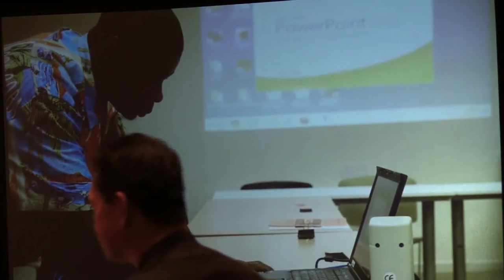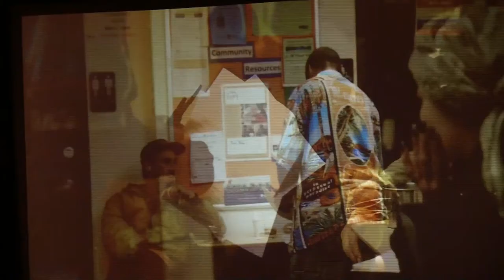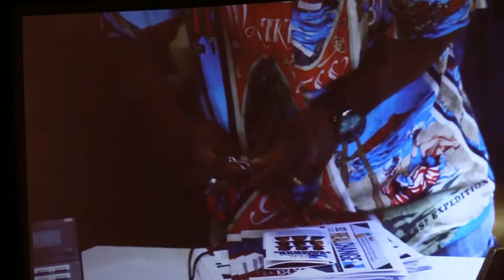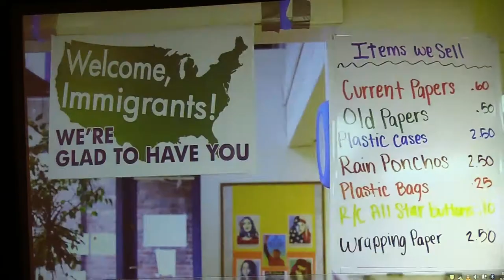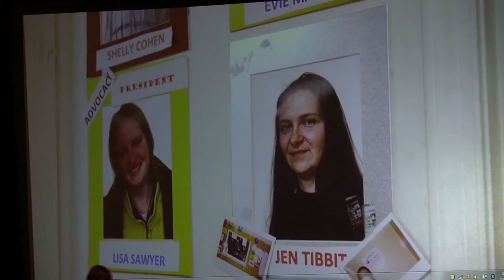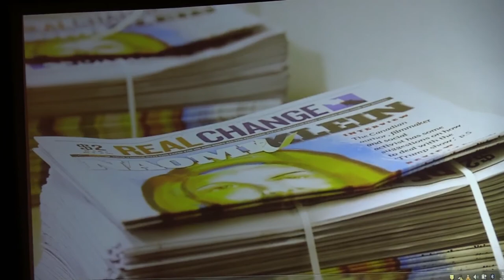The People's Rising 23rd Annual Real Change Breakfast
The People's Rising 23rd Annual Real Change Breakfast held September 19, 2017  at the Washington State Convention Center